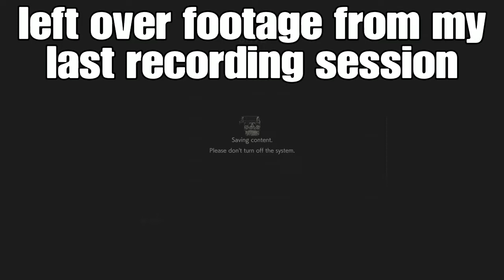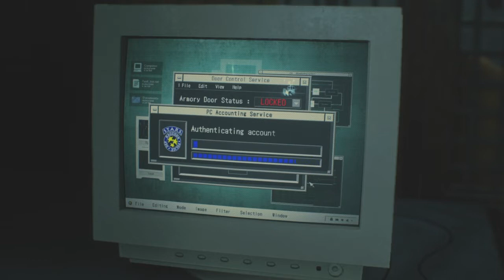Resident evil 2 part 14 {I have escaped the police station at last}